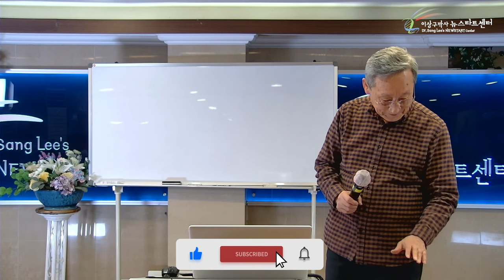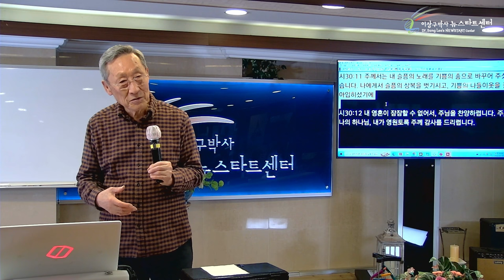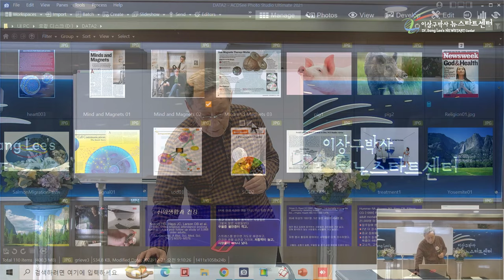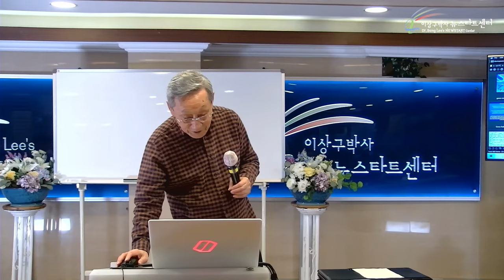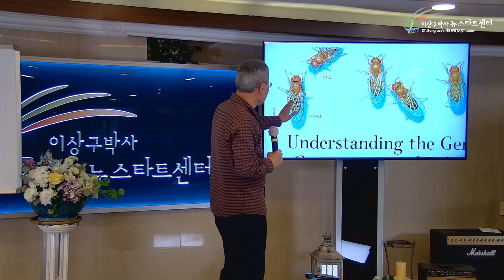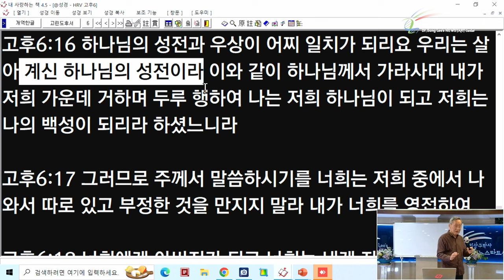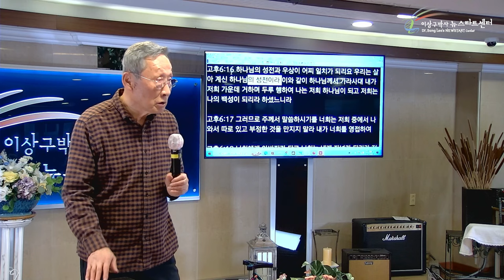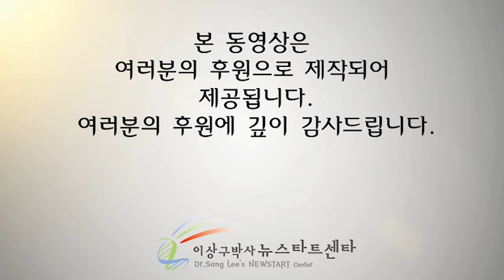[뉴스타트 성경강의 18강] 하나님이 거하시는 집